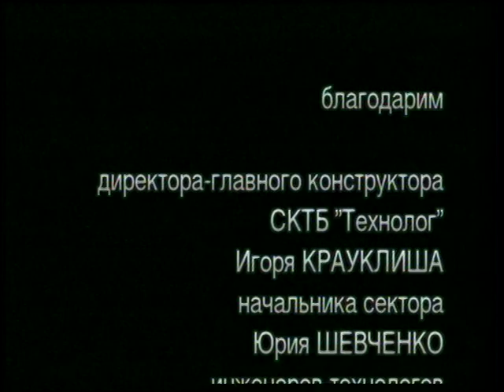Маленький фейерверк в честь окончания 20-го века